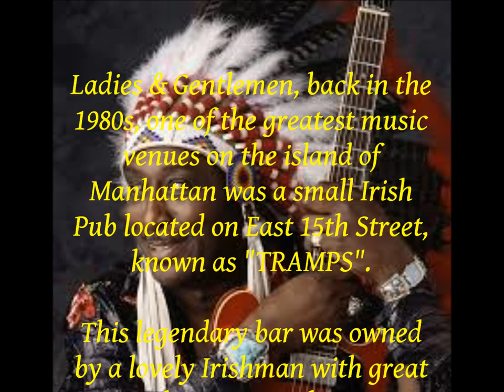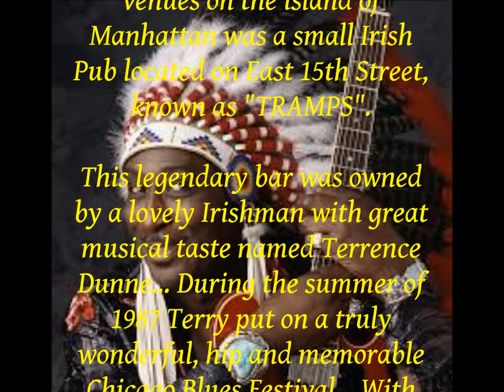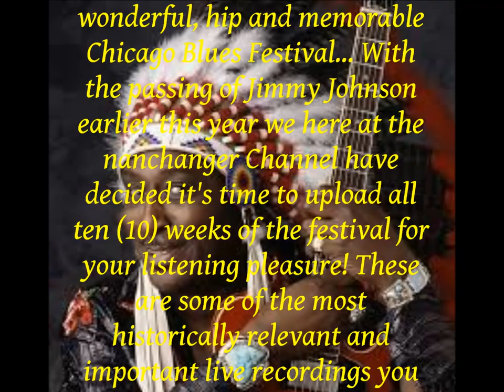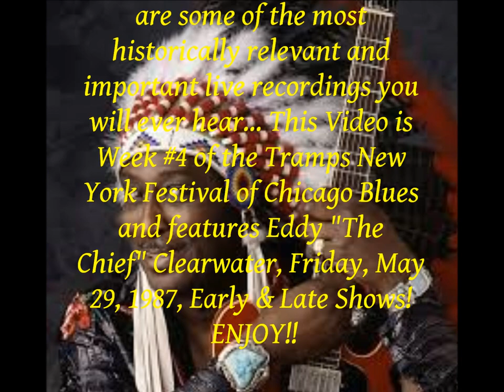EDDY "The Chief" CLEARWATER (Tramps Irish Pub/CBF#4/5-23-87)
Ladies & Gentlemen, back in the 1980s, one of the greatest music venues on the island of Manhattan was a small Irish Pub located on East 15th Street, known as "TRAMPS".

This legendary bar was owned by a lovely Irishman with great musical taste named Terrence Dunne... During the summer of 1987 Terry put on a truly wonderful, hip and memorable Chicago Blues Festival... With the passing of Jimmy Johnson earlier this year we here at the nanchanger Channel have decided it's time to upload all ten (10) weeks of the festival for your listening pleasure! These are some of the most historically relevant and important live recordings you will ever hear... This Video is Week #4 of the Tramps New York Festival of Chicago Blues and features Eddy "The Chief" Clearwater, Friday, May 29, 1987, Early & Late Shows! ENJOY!!

SPECIAL SHOUT OUTS to Jennifer, "Prindy" & "Gunnard" from NORWAY!

Edward Harrington (January 10, 1935 – June 1, 2018), better known by his stage name Eddy Clearwater, was an American blues musician who specialized in Chicago blues... Blues Revue said he plays "joyous rave-ups…he testifies with stunning soul fervor and powerful guitar... One of the blues' finest songwriters."

Edward Harrington was born in Macon, Mississippi, on January 10, 1935... He was raised by his part-Cherokee grandmother in Mississippi... His family moved to Birmingham, Alabama, in 1948 and in addition, Eddy was a cousin of the blues harmonica player Carey Bell... He began playing guitar at age 13, teaching himself left-handed and upside down and began performing with gospel groups, including the Five Blind Boys of Alabama... Eddy then moved to Chicago in 1950, playing predominantly gospel, and later developed his blues artistry after working with Magic Sam, Otis Rush, and others...

Clearwater performed in the U.S. (especially around the Chicago area, where he resides) and internationally, having played at blues festivals in France, Germany, Denmark, Sweden, Poland, Turkey and the Netherlands... His sound has been described as "hard-driving Windy City blues, soul-tinged balladry, acoustic country blues and gospel uplift….good natured fretboard fireworks."

When he left the South for Chicago in 1950, he worked as a dishwasher while living with an uncle, through whom he met many of Chicago's blues masters, including Otis Rush (who also was left-handed playing the guitar upside down) and Magic Sam... Inspired by the music of Chuck Berry, he began performing some of Berry's songs and writing in a style influenced by him... Clearwater regularly performed songs by Rush, Magic Sam, and Berry, as well as original compositions... In 1953, then known as Guitar Eddy, he began working regularly in bars on Chicago's South and West Sides... His first single, the Berry-styled "Hill Billy Blues", was recorded in 1958 for his uncle's Atomic H label, under the moniker Clear Waters, a name given to him by his booking agent, drummer Armand "Jump" Jackson, as a play on the name of the famous Muddy Waters.

He recorded a few more singles, which had some local radio airplay... Eventually the name Clear Waters evolved into Eddy Clearwater... He worked steadily throughout the 1960s and 1970s and was among the first blues musicians to find success with Chicago's North Side college audiences... He was a regular Saturday act on the north stage of the blues club Kingston Mines, while bluesman Linsey Alexander played on the south stage... Eddy toured Europe twice during the 1970s, appeared on BBC Television, acquiring the nickname "The Chief" as he often performed wearing a Native American headdress... The release of his 1980 album, The Chief, on the Rooster Blues label, made him known on the Chicago blues scene... Two encores for Rooster Blues, Help Yourself (1992) and Mean Case of the Blues (1996), cemented Clearwater's reputation... His album Cool Blues Walk was released in 1998, followed by Chicago Daily Blues in 1989 and Reservation Blues in mid-2000... In 2004, he was nominated for a Grammy Award with Los Straitjackets for their collaborative album Rock 'n' Roll City... One listen and you'll wonder why Clearwater's name isn't respectfully spoken in the same breath as Freddie King and Otis Rush."

Clearwater married his manager, Renee Greenman and they owned Reservation Blues, a Wicker Park (Chicago) blues bar and restaurant, in the early 2000s (and no longer in operation). It featured Clearwater regularly as well as local and national blues talent... Eddy fathered two sons, Jason and Edgar and on January 8, 1997, Clearwater underwent successful triple heart bypass surgery... His hometown for the last few decades of his life was Skokie, Illinois, a northern suburb of Chicago... Skokie's mayor declared January 6 as Eddy "The Chief" Clearwater Day! Clearwater died at his home in Skokie on June 1, 2018, of heart failure at the age of 83.

SOURCE: Sony Handheld Cassette Recorder_TDK High Bias SA-X 90_Audacity_wav_Y/T